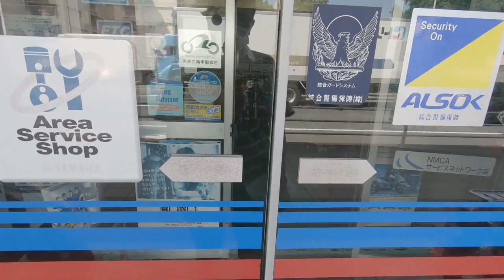ASEMBLING HONDA DIO BRAKE LIGHT COVER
Guys having ambitious of being an auto mechanic, I usually do some repair of my car and motorcycle. Today I am fixing the brake and signal light cover in accordance to the rule of Japan land transportation bureau. I hope you like it. Thank you very much.